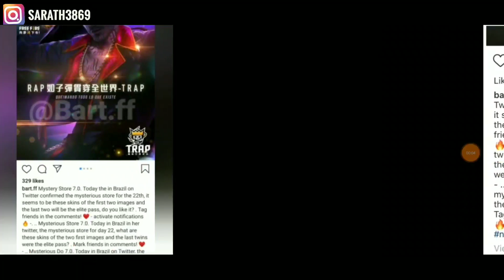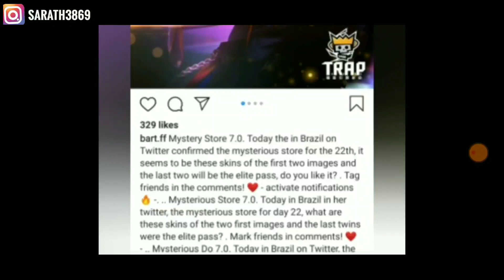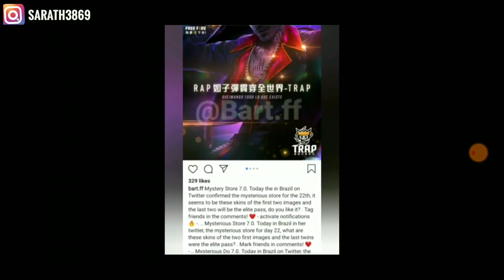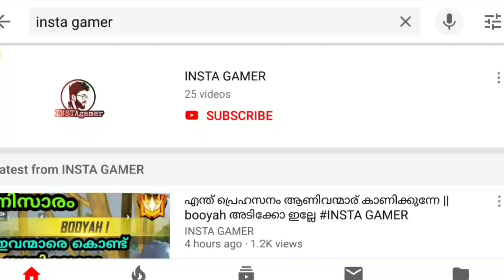mystery shop 7.0 വരുന്നോ ഇല്ലേ ചുരുളഴിയാത്ത സത്യം